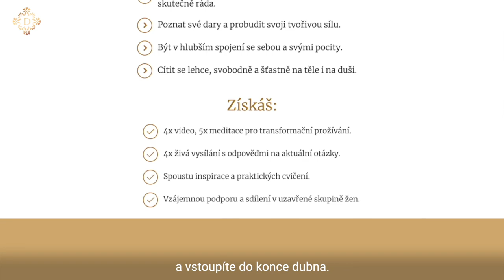DENISA ŘÍHA PALEČKOVÁ - Co je KLÍČEM 🔑 k tomu, abychom se CÍTILY MILOVÁNY?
❤️ Přeješ si víc lásky od svého partnera?
❤️ Nebo od dalších důležitých lidí ve svém životě?

Co je klíčem 🔑 k tomu, abychom se cítily milovány?

🌸 To, zda se cítíme milovány ostatními, začíná láskou k sobě sama.
🌸 Ve vztazích s ostatními se odráží, kolik samy sobě dokážeme dát podpory, výživy a úcty.

Jak se to dělá, Ti ukážu během 4týdenní cesty v online kurzu s mým živým provázením Láska je Tvůj zdroj, do kterého 🚪 5.5. opět otevírám brány.

Více o online programu s živým provázením LÁSKA JE TVŮJ ZDROJ